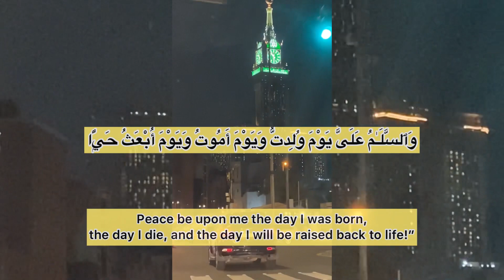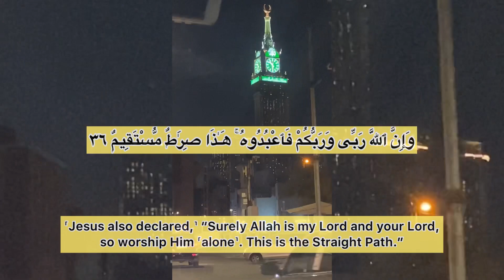Listen! Very emotional verse from Surah Maryam | Jesus (Issa A.S) speaks when he was an Infant.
This is a verse from the Qur’an, from Surah Maryam where the young Infant Jesus, Issa alayhissalaam miraculously speaks. This is when Jesus Issa Alayhisalaam told the Jews that he was a messenger and defending his mother Mary, being accused by the Jews.

Audio credit: @lli304

Quran,Qur’an verse,surah maryam,Jesus,Issa Alayhi ssalaam,Quran translation,Qur’an recitation,Motivational,inspirational,islamic video,deen daily,daily reminders,Emotional,Mother Mary